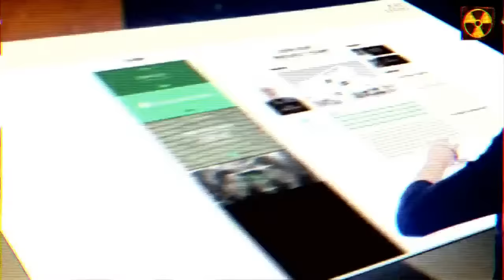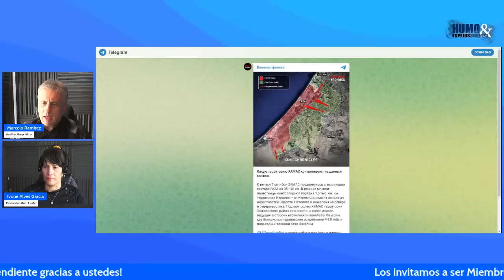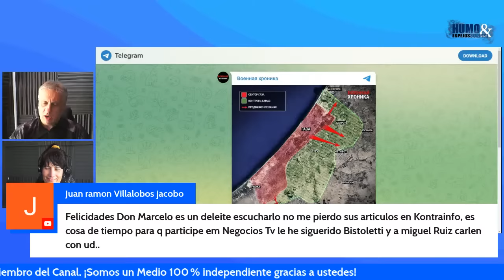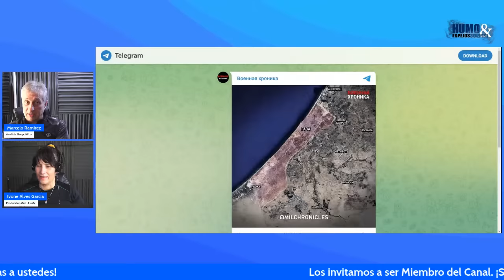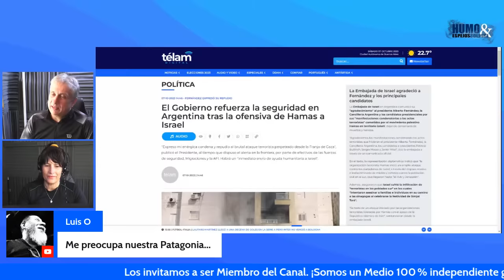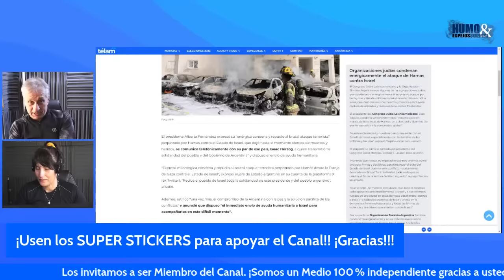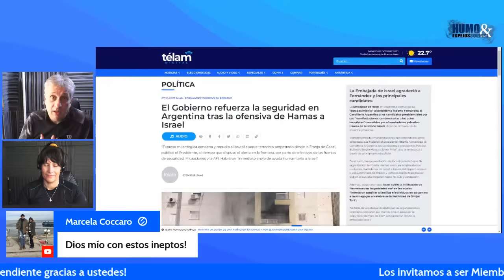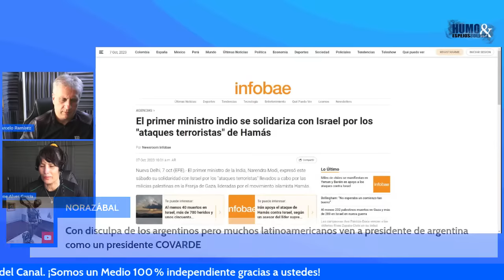Marcelo Ramírez: La guerra se extiende, ahora Israel.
En un drástico giro de los sucesos, Hamas ha atacado Israel como represalia por incidente en la Mezquita Al Aqsa, Israel se declara en guerra y las cosas pueden salirse de control.
Análisis de Marcelo Ramírez.

Los invitamos a unirse a nosotros y apoyar nuestro trabajo: ¡Tu colaboración marca la diferencia!

1. Membresía del Canal en YouTube

4. Donaciones locales

5. Transferencia bancaria

Titular: J. Marcelo Ramirez
Alias: humoyespejos10
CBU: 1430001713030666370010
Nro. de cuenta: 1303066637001